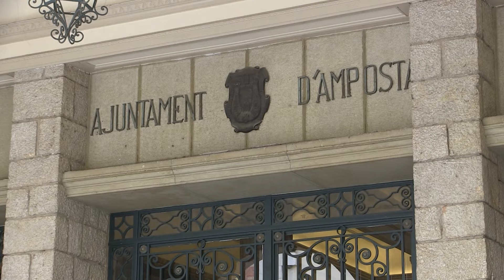Amposta presenta ‘Viu la Pasqua’, amb una setantena d’activitats a l’aire lliure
Amposta ha presentat la nova edició de ‘Viu la Pasqua’, en la qual han treballat conjuntament la regidoria de Joventut i la de Festes. Del 9 al 13 d’abril hi haurà una setantena d’activitats infantils i juvenils que es podran gaudir al Parc dels Xiribecs. La regidora de Joventut, Carla Bonfill, ha destacat la diversitat de les activitats programades.

La majoria d’activitats necessitaran un abonament de tres euros per dia. Tot i això, les activitats d’obertura i d’acabament seran gratuïtes. La primera serà la cursa enigmàtica ‘La Casa Nostra’ i l’última serà un concert del grup de pop Vienna. Bonfill ha detallat de què tractaran aquestes dues activitats.